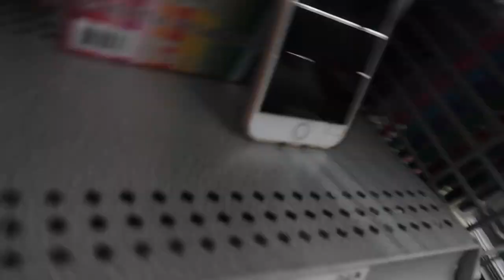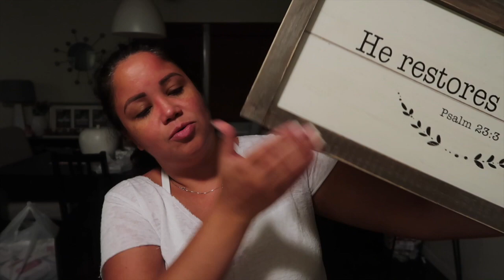Charlie's "Not So" Angels | 26 Days of Kiki | Day 7 | DITL Mom of 7 | Kiki Surviving Seven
Hey family! My name is Kiki and at 15 my life changed forever. Now here I am.. 22 years later. I’m 38 and I now have SEVEN kids!! Crazy right? But I’m so not your average mom. Stick with me for tips on saving money, budget shopping, delicious recipes, stories with my crazy kids, and so much more. Just want to say welcome to my world, I hope you join me on this journey of not only surviving it but fully embracing it.